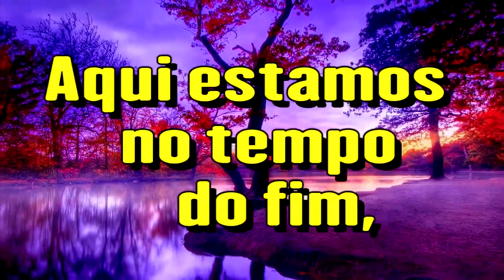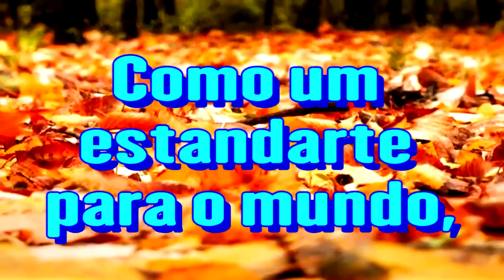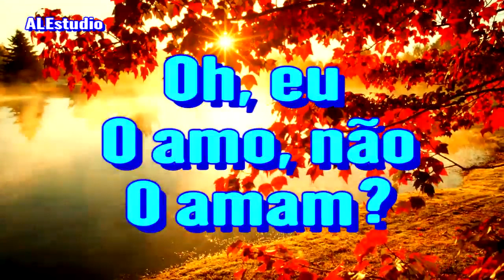Aprontando-nos Para o Arrebatamento - Ir. Branham